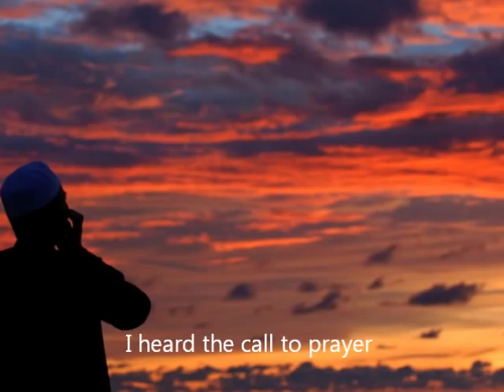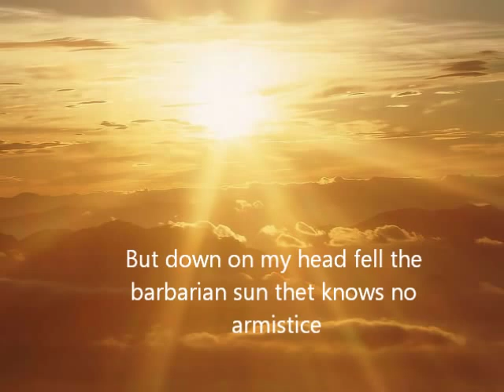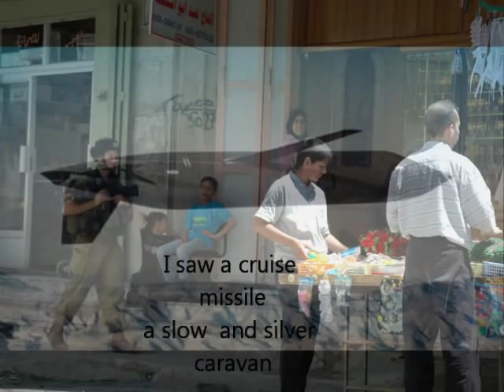The Yellow Palm